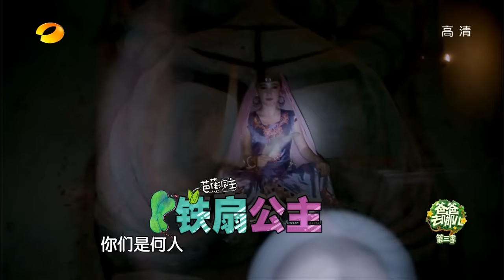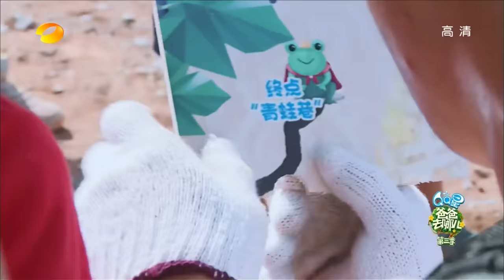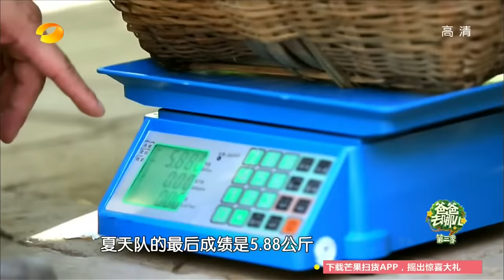《爸爸去哪儿3》第7期20150821: 星爸萌娃猛闯火焰山 Dad, Where Are We Going S03EP7: Flaming Mountain Trip【湖南卫视官方版1080p】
本期精彩 – Mini轩来报到胖轩好贴心！小公举刘烨美美哒回归，看萌娃傻爸嗨翻火焰山。

简介: 《爸爸去哪儿》第三季是湖南卫视于2015年7月10日起每周五推出的亲子互动真人秀节目，节目播出时间横跨整个暑期档。节目由刘烨父子、胡军父子、夏克立父女、林永健父子、邹市明父子组成全新嘉宾阵容。5位星爸将带着孩子­去艰苦的乡村环境体验72小时生活，并承担独自照顾孩子饮食起居的任务，还要和孩子一­起完成节目组设定的各项任务。